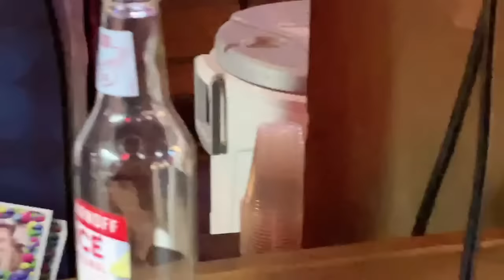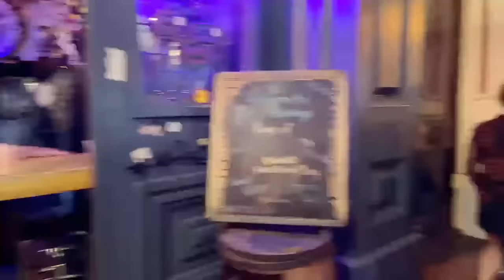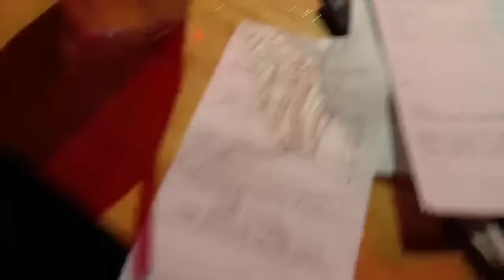NASHVILLE TN LIVE BROADWAY STREET 10/21/23 / PEOPLE / BANDS WATCHING / BARS/TOUR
Hello I'm Pierre. . You can book any band that plays from Kid Rock bar, Tootsie's, Rippy's and Honky Tonk Central for your events corporate or weddings. If you're a musician, you can also sign up for auditions every Saturday at Tootsie's back room 3pm-6pm sign up opens at 2pm trough. I would love to see you at audition tell your musicians friends. Also Honky Tonk School have a recording studio available.  Honky Tonk School help musicians get gigs at Kid Rock bar, Tootsie's, Rippys, and Hony Tonk Central.

Im live on TikTok, Twitch, Rumble, Kick, sometimes even bigo live.

HIRE ME!

zpierre nashville, kid rock bar nashville, Tootsies bar nashville, rippys bar nashville, honky tonk central nashville, honky tonk school, nashville musician gig, how to get musician gigs on nashville, how to play on nashville broadway, how to play on broadway nashville bars